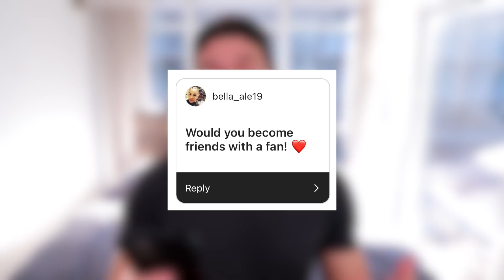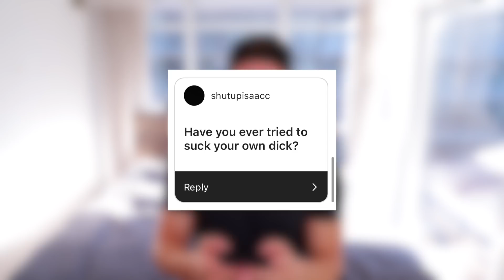HAVE I KISSED MY OWN WILLY? | QNA 13 | AbsolutelyBlake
GEM MERCH LIVE NOW LETS GOO!

Personal Cameo Shoutout?